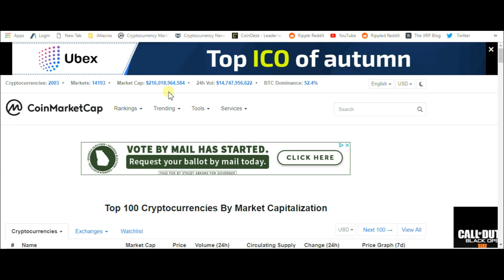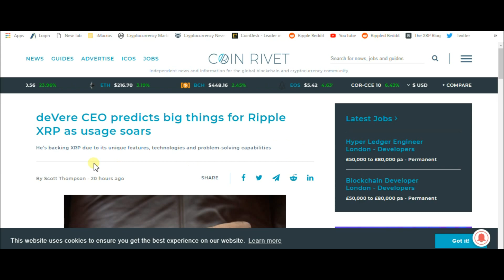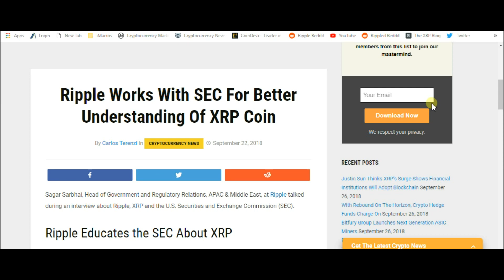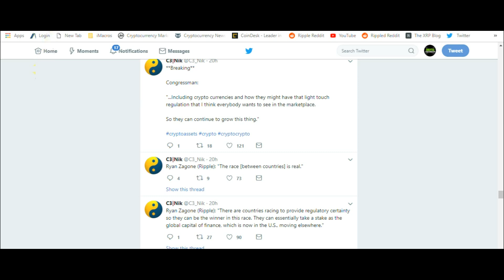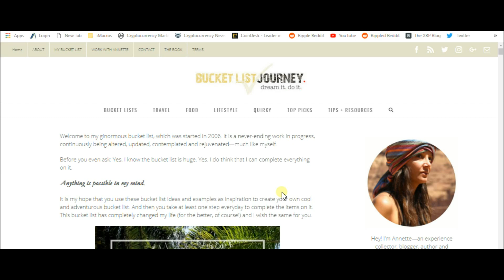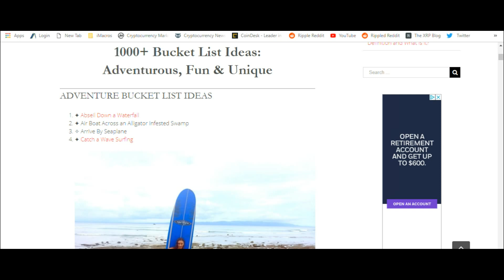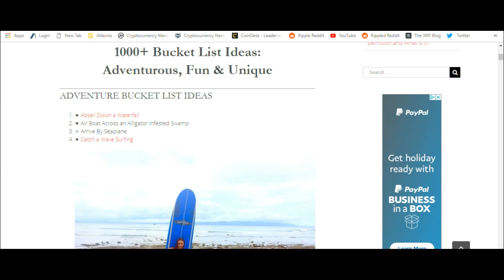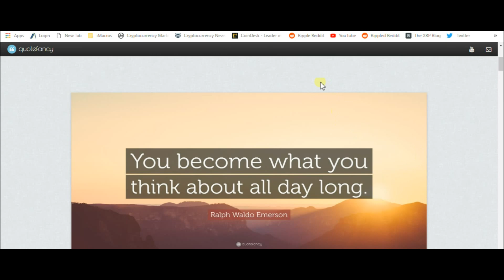Ripple XRP Bucket List